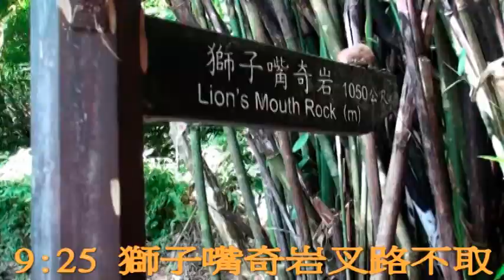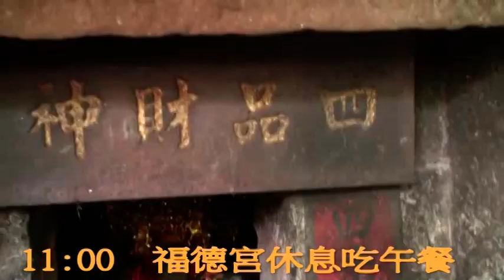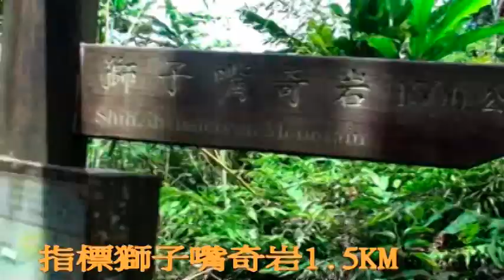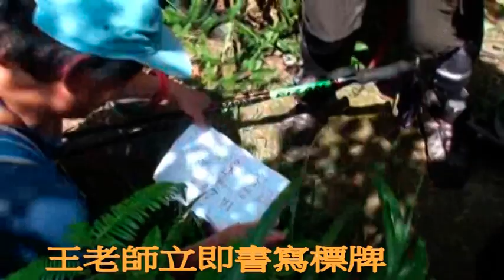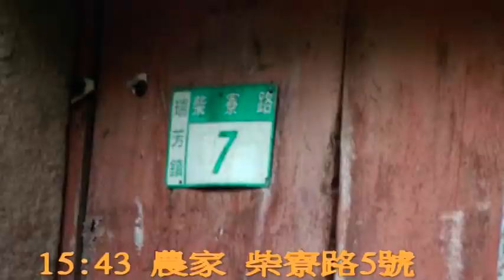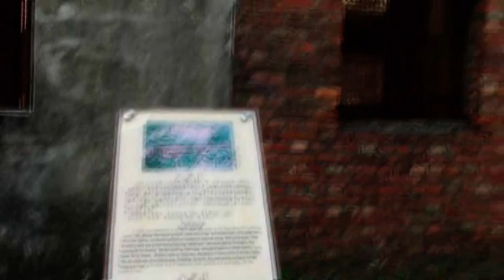三貂嶺瀑布群-烏塗窟山-獅子嘴奇岩-20190616-慢集團